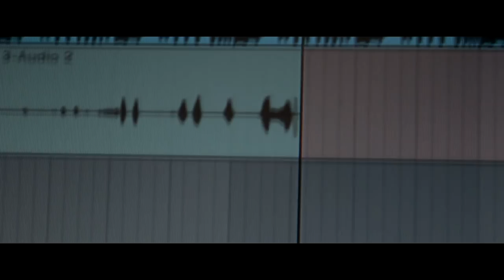MC Peu - Medley de Maloqueiro visionário ( Web Clipe )